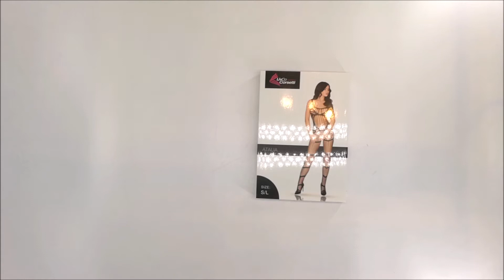RAFINOVANÉ BODY ATALIA - LIVCO CORSETTI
Krásné body vytvoří na vašem těle efektní zeštíhlující pruhy.

Materiálové složení: 90% polyamid, 10% elastan